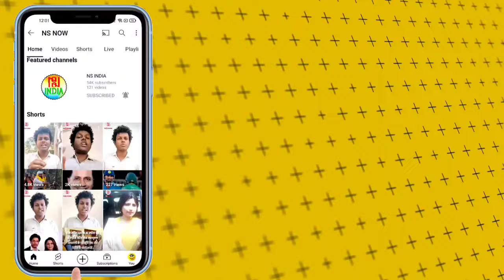कैबिनेट बैठक को लेकर पंचायत शिक्षकों को प्रवीण जसरापुरा ने दी बड़ी जानकारी | Rajsthan Samvida News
कैबिनेट बैठक को लेकर पंचायत शिक्षकों को प्रवीण जसरापुरा ने दी बड़ी जानकारी | Rajsthan Samvida News ! Rajasthan Panchayat Shikshak vidyalay sahayak Sangh news | Rajsthan News

samvida_karmchari_latest_news_rajasthan
rajasthan samvida karmi latest news
samvida karmi new update
samvida karmchari new update
samvida karmchari latest news
rajasthan samvida karmi parmanent news
rajasthan samvida karmi niyamitikaran kab hoga
samvida latest news
Rajasthan Panchayat Shikshak vidyalay sahayak dharna news
samvida karmi parmanent news rajasthan
samvida karmchari parmanent news today
rajasthan samvida karmi news
rajasthan news today
rajasthan latest news hindi
Rajasthan Panchayat Shikshak vidyalay sahayak Sangh Bikaner nideshalay dharna